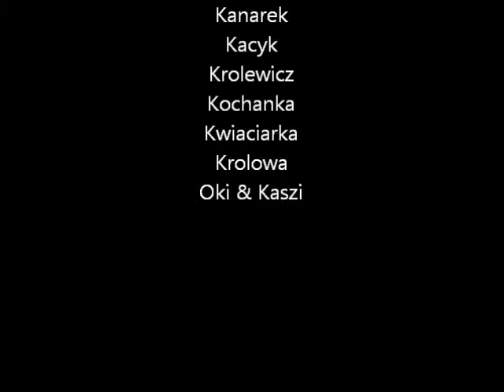Mijn film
puppies 2 weken